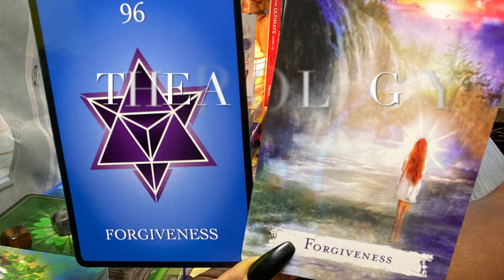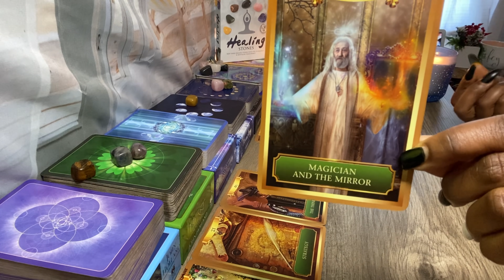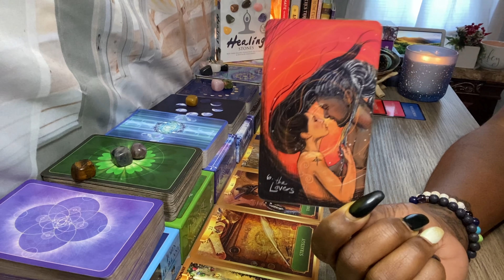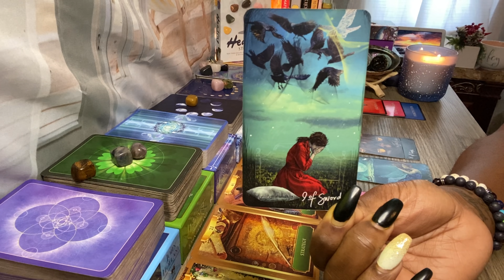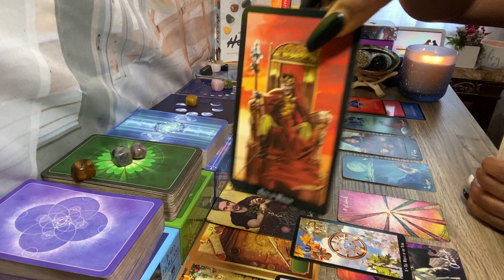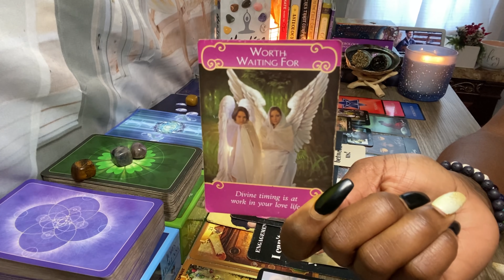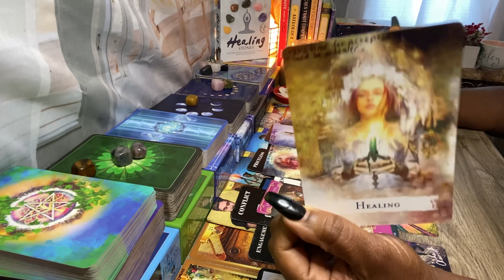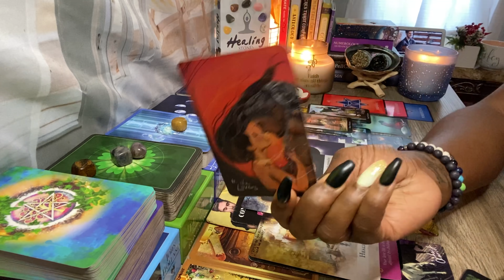AQUARIUS ♒️: THE APOLOGY 😔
Goddess of Whispers Wishlist:

My Placements In Sun, Moon, Rising & Venus:
Sun: Aquarius
Rising: Taurus
Moon: Sagittarius
Venus: Aries

 Book A Reading:
 Delivered Through Email Within 72 Hours:

30-45 Minute Private Love Reading w/ Incense - $100.00